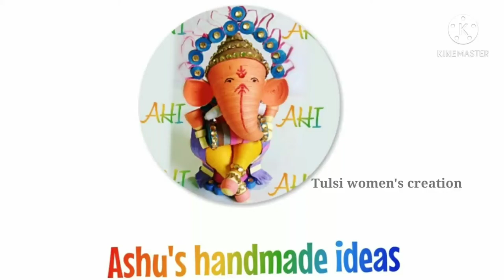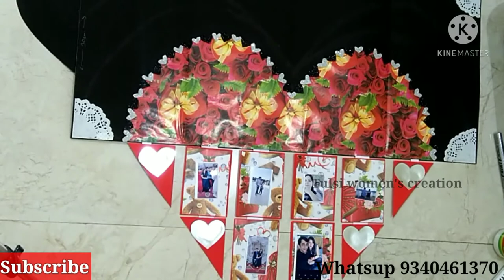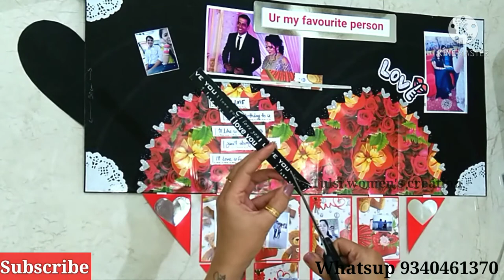DIY How to make Falling Card/ Hug Card / Birthday Card/ Tutorial